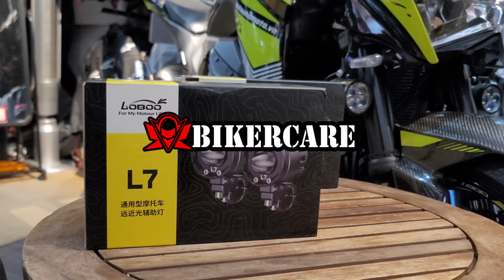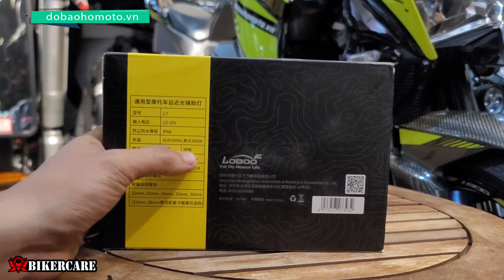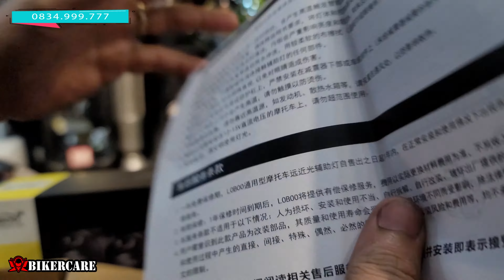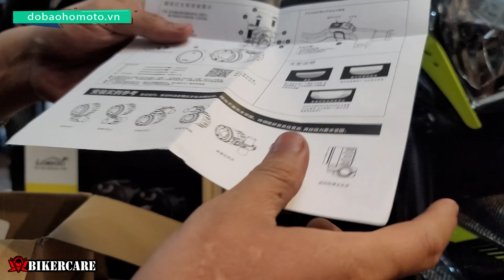ĐÈN TRỢ SÁNG LOBOO L7 BÊN TRONG GỒM NHỮNG PHỤ KIỆN GÌ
Đèn trợ sáng Loboo L7 với độ hoàn thiện cực kỳ cao đèn với góc sáng rộng và đường cắt ngang giúp tránh tình trạng chói nắt người đối diện.
Đèn trợ sáng Loboo L7 với đầy đủ phụ kiện giúp cho việc gắn đèn trợ sáng chưa bao giờ trở nên đơn giản như vậy.
Ở Video này Bikercare shop sẽ khui hộp xem trong bộ đèn L7 có những gì và kích thước đèn L7 so với các mẫu đèn Tun sẽ như thế nào.
Địa chỉ:144 Tô Ký, Phường Đông Hưng Thuận, Quận 12, HCM